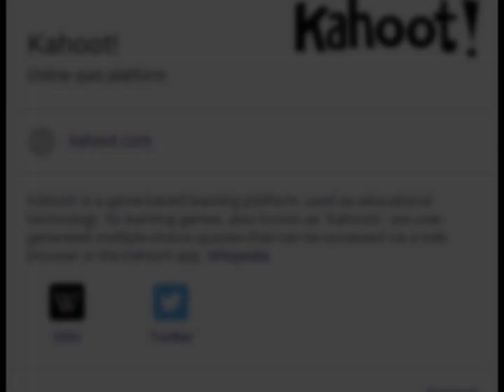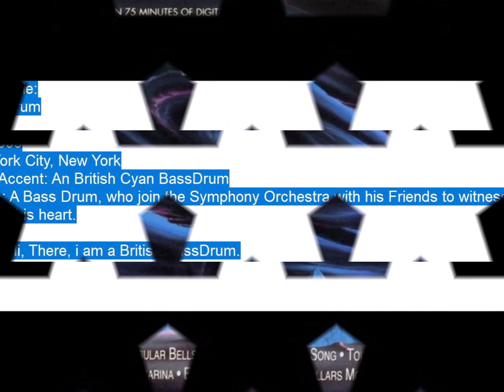SildeShow Music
This is a Slide Show Music